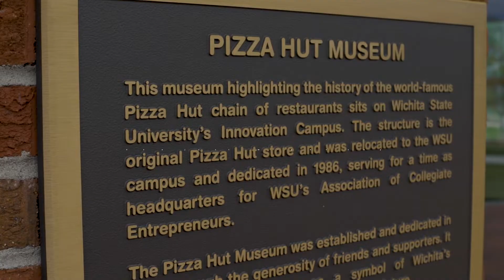Visit Wichita | Local Favorites for Pizza in Wichita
If you are hungry for pizza, we have you covered! Wichita was the birthplace for one of the most well known pizza places in the world, Pizza Hut; we even have a museum on the campus of Wichita State University. If you are hungry, there are authentic pizza joints, like Piatto Neapolitan Pizzeria, where the chefs are trained to make pizza like it's made in Italy. You could check out Ziggy's Pizza too! This pizza place has been nationally awarded and recognized for their amazing pizza. If you are looking for beer with your pizza, you have to check out Wichita Brewing Company. The name might saying brewing, but their pizza is really good too! And one other place to check out is Pumphouse in the Old Town Entertainment District. Right in the heart of the city, Pumphouse offers pizza and fun with dozens of other nearby shops and clubs.

is your home for all things Wichita. Planning your vacation or weekend getaway? We have renowned museums, several niche restaurants with unique dining experiences and a vibrant nightlife. Looking for a place to hold your next conference? We have a variety of venues to meet your business needs and many conveniently located luxury hotels.  With a state-of-the-art airport, flying into Wichita Dwight D. Eisenhower Airport is a breeze, and you can enjoy the all-glass jet bridges connecting the terminal to the airplane – the only airport in the nation to feature this architectural design. Once you get here, we have plenty of ways to get around, and the free Q Line Trolley is one of the best ways to travel to all the hot spots in downtown Wichita. We also have Uber and Lyft drivers. If you prefer to sightsee the city, there are several bike rental stations. While sightseeing, a must-visit is the Keeper of the Plains; it’s one of the most unique art sculptures in the world. If you travel to Wichita, it’s a must see!